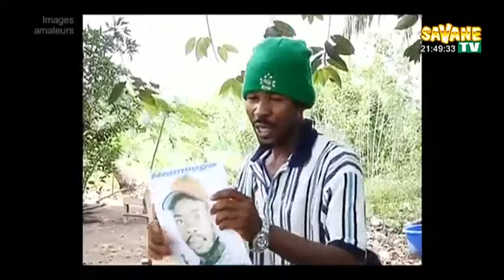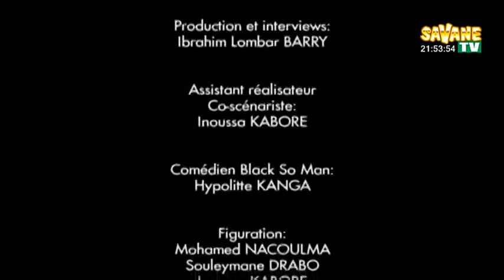27 novembre 2019